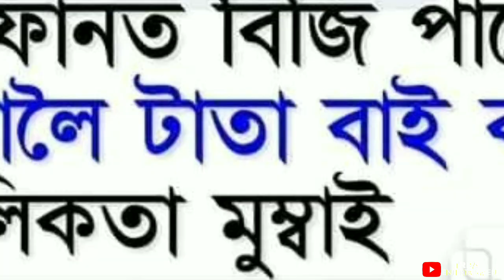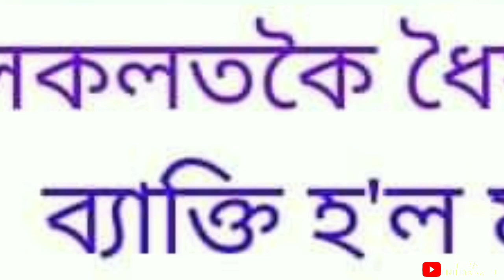Full Comedy🤣 Facebook Assamese Video || TRBA ENTERTAINMENT